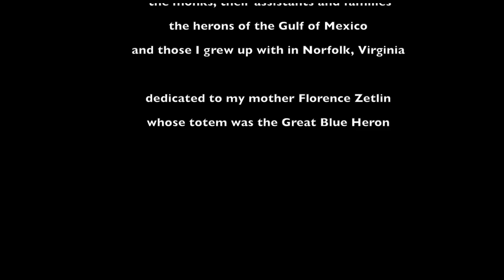Herons and Monks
This meditative film juxtaposes two species, each mesmerizing in their own way. An eighty-four year old monk from Bhutan creates a medicine sand mandala, while great blue herons and egrets from the Gulf of Mexico stalk their prey.

Birds of myth and elegance, herons are at home on earth, in air and water. They are a symbol of good luck and patience, and the heron’s harsh cry was believed, by the ancient Egyptians, to announce the beginning of time.

In the Buddhist tradition, the creation and dissolution of a sand mandala, made from millions of coloured particles of sand, is a metaphor for the impermanence of life.
“Formed of a traditional prescribed iconography that includes geometric shapes and a multitude of ancient spiritual symbols, the sand-painted mandala is used as a tool for re-consecrating the earth and its inhabitants.”*

"herons and monks" – both temporary and timeless – is an exploration of stillness, patience, gathering, and releasing. A consecration of the sacredness of all life. Keira McArthur’s haunting soundscape of cello and voice accompanies a lyrical narration by poet/filmmaker Liz Zetlin.